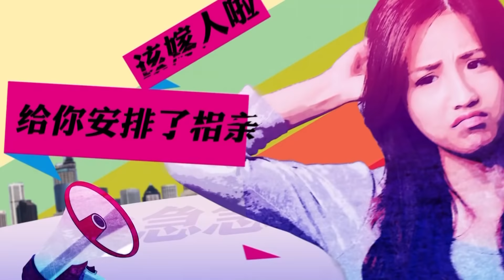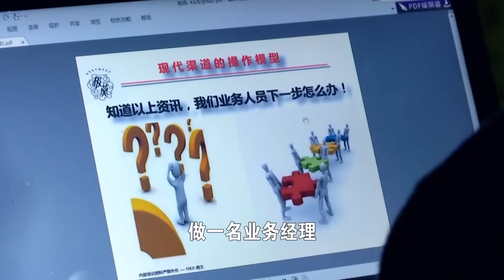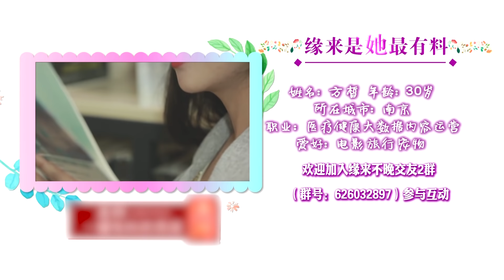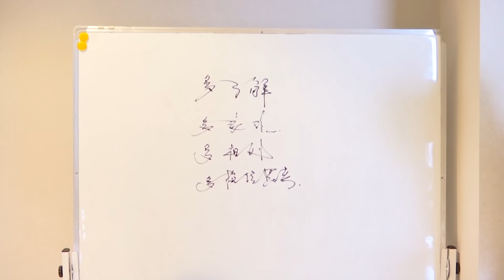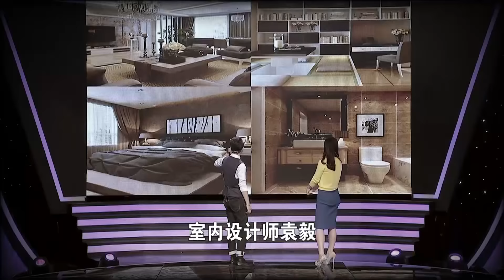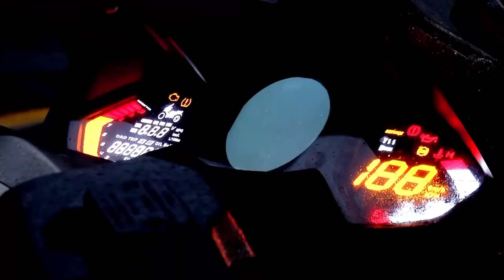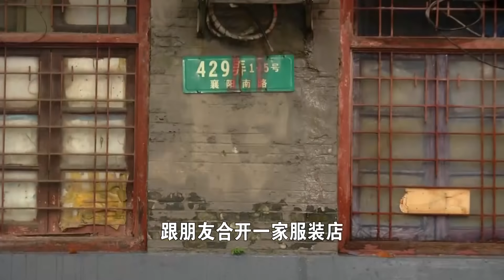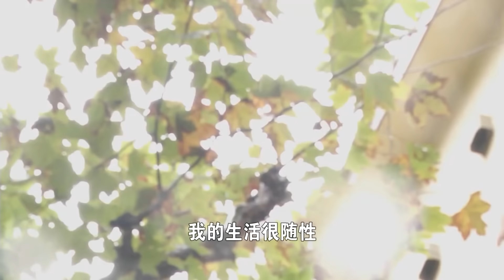非诚勿扰 姐妹篇 女嘉宾看见帅气男嘉宾激动得忘了说啥【缘来不晚外省版 2019 HD】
《非诚勿扰》姐妹篇《缘来不晚》是江苏综艺频道一档大型代际相亲交友类节目，每周五晚九点播出。